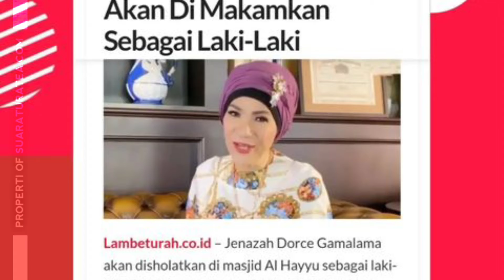Innalillah! Bunda Dorce Tutup Usia, Akan Dimakamkan Sebagai Laki-laki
SUARATURATEA.COM - Warganet berduka usai Dorce Gamalama diberitakan tutup usia pada Rabu (16/2) pagi. Dorce meninggal dunia pada usia 58.

Kabar meninggalnya Dorce datang setelah seleb senior serba bisa itu dikabarkan sakit, selama beberapa waktu terakhir.

Hetty Soendjaya selaku kerabat mengonfirmasi kabar kepergian Dorce. Ia mengatakan Dorce meninggal akibat terpapar virus corona.

Sehingga, sang pembawa acara itu akan dikuburkan sesuai protokol Covid-19.

Sejumlah pejabat kenamaan juga menyampaikan rasa duka dan doa untuk Dorce, di antaranya Menteri Badan Usaha Milik Negara, Erick Thohir.

"Innalillahi wa Inna Ilaihi Raji'un. Indonesia telah kehilangan sosok bunda yang sangat disayangi. Turut berduka cita atas kepergian Bunda Dorce Gamalama. Semoga amal ibadahnya diterima di sisi-Nya. Aamiin," tutur Erick.

Diketahui Dorce Gamalama menderita diabetes dan sempat tak sadarkan diri sebelum tutup usia.

Selain diabetes, Dorce Gamalama juga sempat mengidap sakit batu ginjal pada 2019. Menurut keponakan Dorce yang bernama Mimi, Dorce Gamalama juga sering bolak-balik rumah sakit sejak pertengahan 2020 hingga 2021.

Pada Oktober 2021, Dorce juga sempat dilarikan ke rumah sakit usai tidak sadarkan diri karena mengalami penyakit hipoglikemia.

Sementara itu, Dorce Gamalama akan dimakamkan di TPU Bantar Jati, Bambu Apus, Jakarta Timur.

Hal itu disampaikan oleh pengurus Masjid Al Hayyu, Ustaz Anan Muhajir.